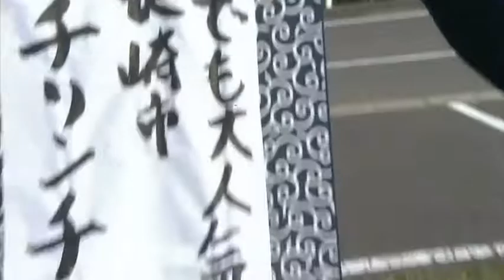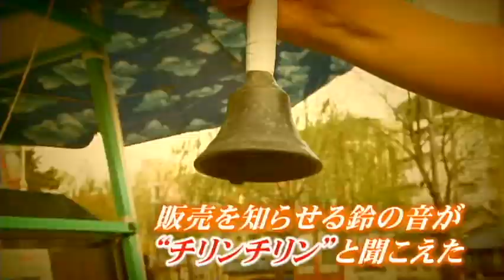チリンチリンアイス 【ナゾ食】 アサデス。KBC （長崎県長崎市）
九州朝日放送　アサデス。KBC　【ナゾ食】チリンチリンアイス
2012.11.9放送　（長崎県長崎市）

「ナゾ食」とは...

小さい頃からアナタが当たり前に食べているその料理...。
実は「当たり前」じゃないかも！？

九州には、ある特定の地域でだけ
愛され続けている不思議な「食文化」が数多く存在する。
その地域では、当たり前だと思っていた「食文化」も、
他の地域からみれば、ナゾだったり...。
このコーナーでは、そんな不思議な食文化を「ナゾ食」と題し、材料、料理方法、由来、ネーミングなどなど、ナゾを解き明かします！
あなたが、常識だと思っていたアノ料理も「ナゾ食」かも！？